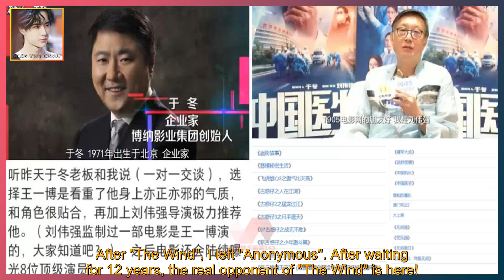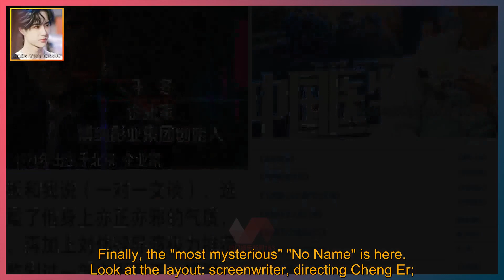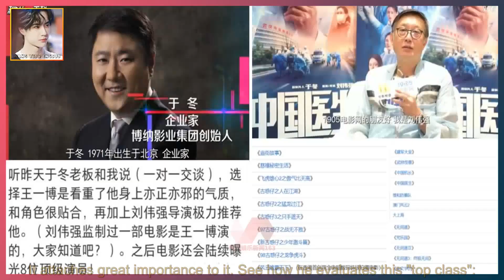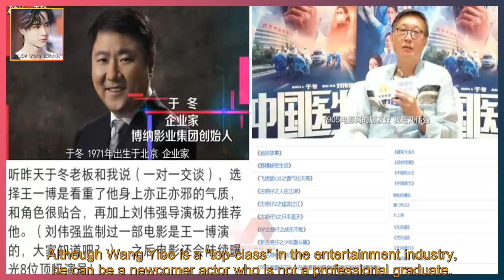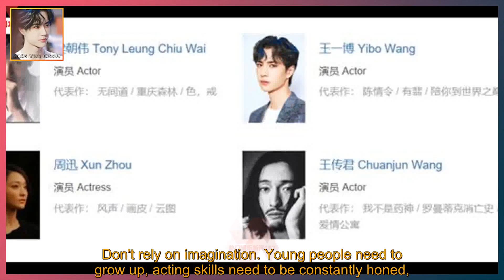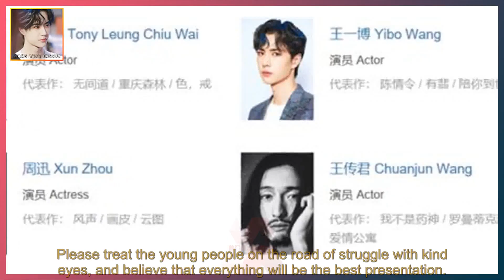"The Wind"'s opponent "Anonymous" is here: Can Wang Yibo and the actress co-star can bear the b...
WANG YIBO ENGSUB 2021/11/21:  "The Wind"'s opponent "Anonymous" is here: Can Wang Yibo and the actress co-star can bear the burden?  After "The Wind", I left "Anonymous". After waiting for 12 years, the real opponent of "The Wind" is here!  As a contemporary person who has never experienced a war era, in everyone’s heart,  They all have more or less respect for all the heroes who fought and worked on the hidden front and paid for victory.  The spy film also seems to have become the only source for people to explore that period of history.  As the final chapter of Bona Pictures Victory Trilogy, "Anonymous", following "Chinese Doctor",  After "Changjin Lake" was released, it attracted much attention.  The focus of people’s attention is not only that he is a tribute film for the 100th anniversary of the founding of the party.  Because of the nature of the spy movie, people pay more attention to this movie.  Casting, background and story line gradually became the focus of everyone's discussion.  And Wang Yibo, as a young actor with his own "flow", is the biggest "concern".  In the hearts of spy war drama fans, "The Wind" of the year has become a representative of domestic spy war dramas.  Although the masterpieces such as "Listen to the Wind" and "Above the Cliff" have been published successively, they have also gained a good reputation.  But still unable to shake the position of "The Wind" in people's hearts, that is the memory of the spy war fans carved in the bottom of their hearts.  Finally, the "most mysterious" "No Name" is here. Look at the layout: screenwriter, directing Cheng Er;  Starring: Tony Leung, Wang Yibo, Zhou Xun, Wang Chuanjun. The lineup of actor + movie queen + powerful faction can be called a fairy fight!  It's a fight with the "Wind Sound" of that year. It is said that with the blessing of the old opera bones,  Coupled with the top-flow traffic, this film will burst! But in front of the actor and actress and other powerful factions,  Wang Yibo's "top stream" has encountered m